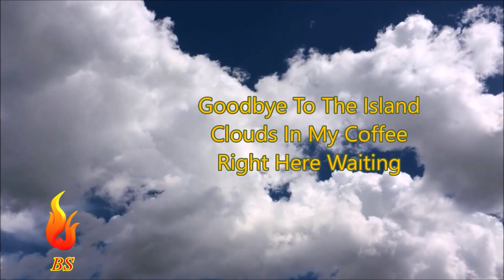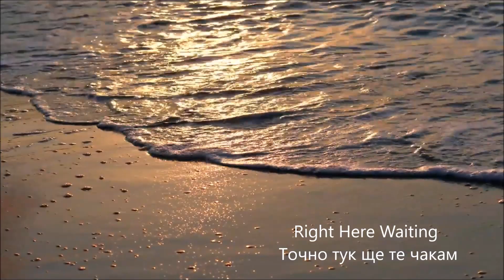Bonnie Tyler💞 3 Hits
Goodbye To The Island
Clouds In My Coffee